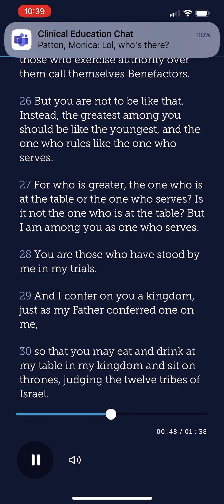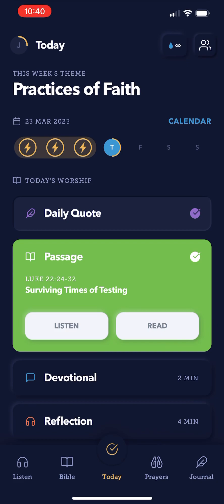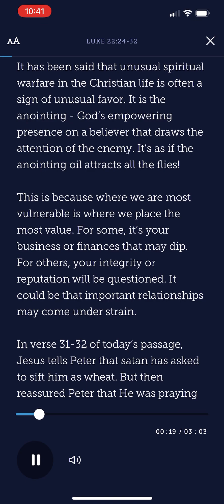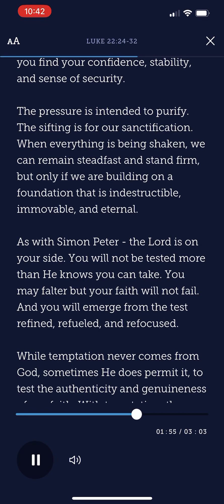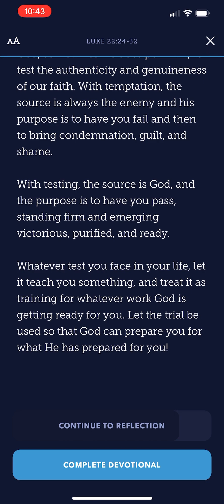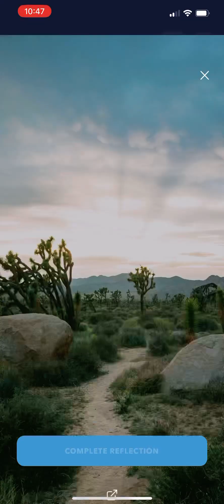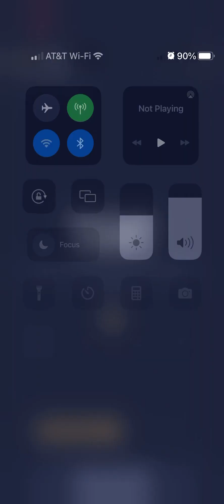March 23, 2023